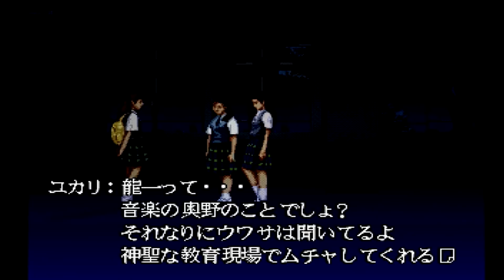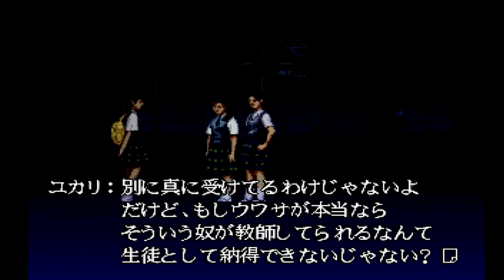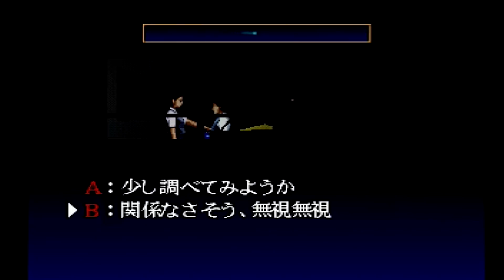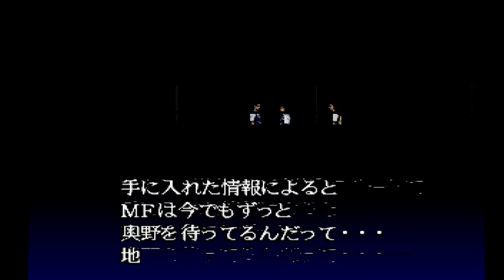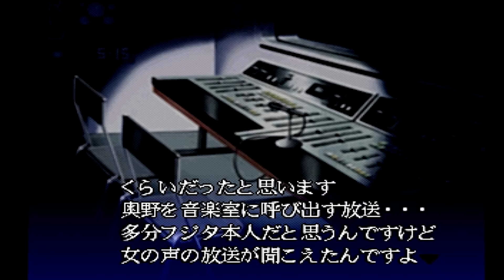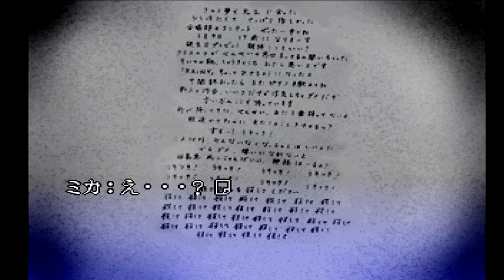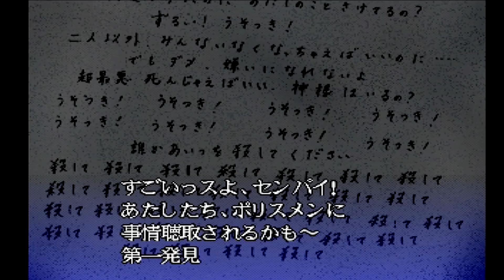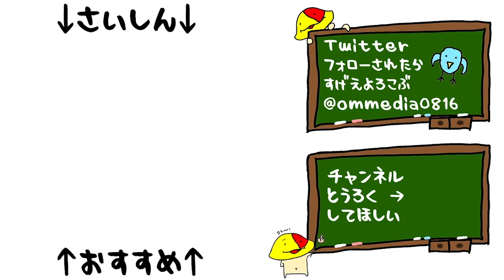#04 音楽室のウワサ「トワイライトシンドローム 探索編」[PS][ホラー]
深夜の放送聞く立場にもなってやれ

1996年7月19日発売 PS「トワイライトシンドローム 探索編」

マイク N/D767a